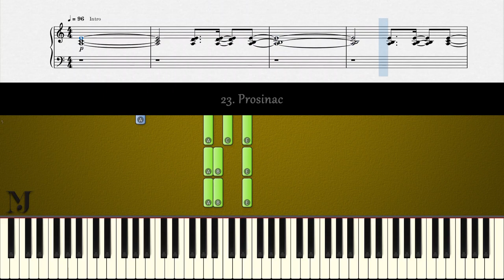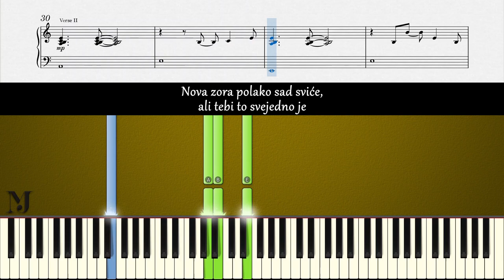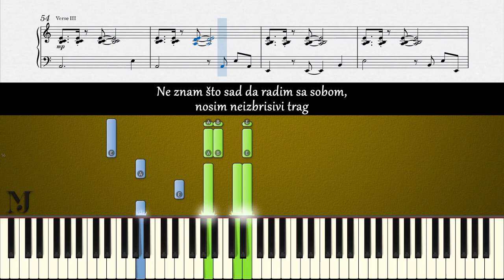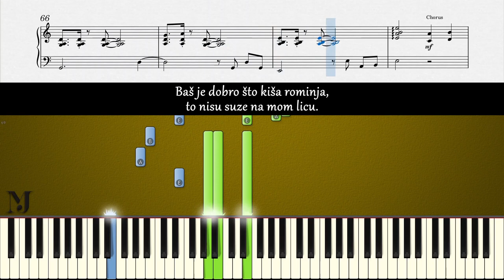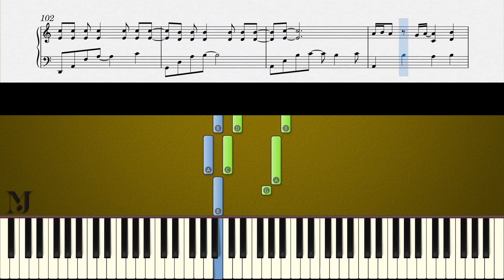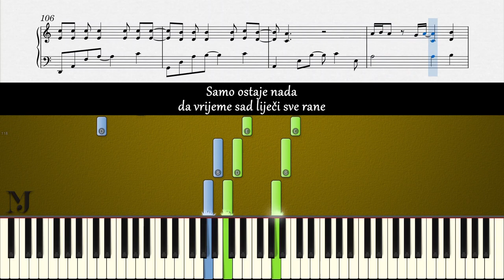23. PROSINAC – Tony Cetinski | Piano Karaoke Cover & Tekst + NOTE za klavir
🎹 Ovaj „piano karaoke cover“ video sadrži note i tekst pjesme „23. PROSINAC“ koju izvodi TONY CETINSKI. Nadam se da će vam pomoći da naučite kako da svirate klavirsku pratnju za ovu pjesmu.

🎹 In this piano karaoke cover video, you can find the piano sheet music and lyrics for the “23. PROSINAC” by “TONY CETINSKI”. I hope this interactive tutorial will help you learn how to play piano accompaniment appropriately.

CREDITS

Music and Lyrics by:
Guido Mineo/Neven Paleček - Papageno